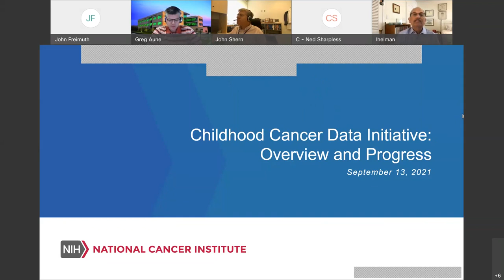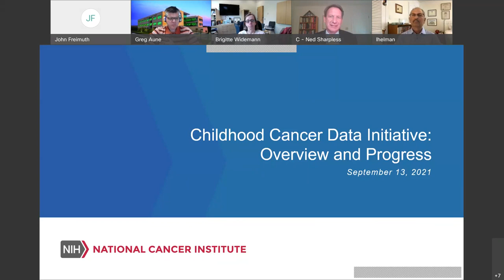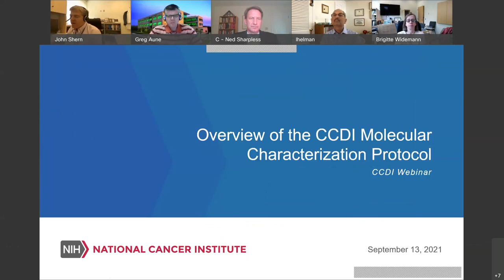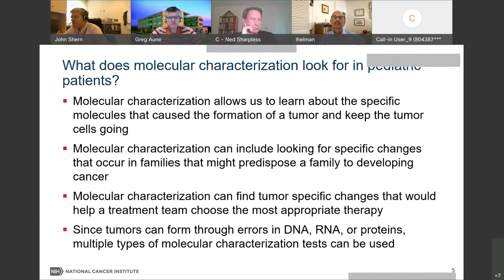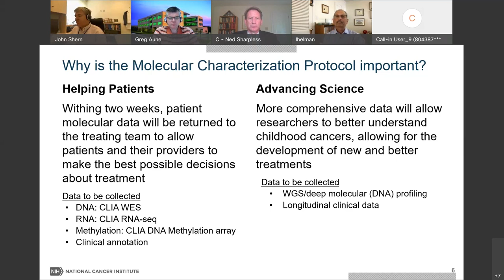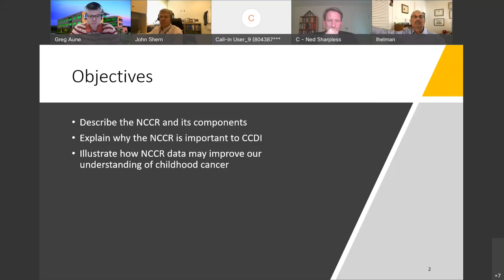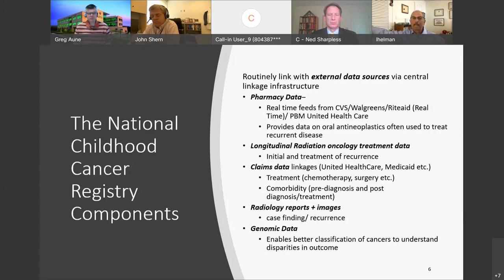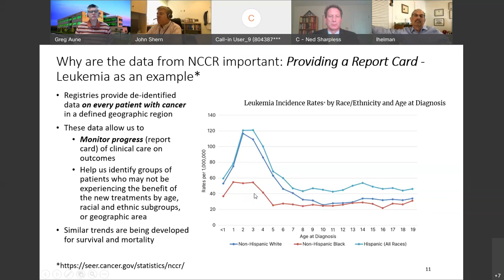Childhood Cancer Data Initiative (CCDI): Overview and Progress Webinar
This webinar provides an overview of CCDI, including foundational goals and vision, as well as an update on two programs within CCDI, the National Childhood Cancer Registry and the Molecular Characterization Protocol. The webinar was hosted by the CCDI Engagement Committee.

You can learn more about CCDI at cancer.gov/childhood-cancer-data-initiative

You can also sign up to receive email updates from NCI about CCDI